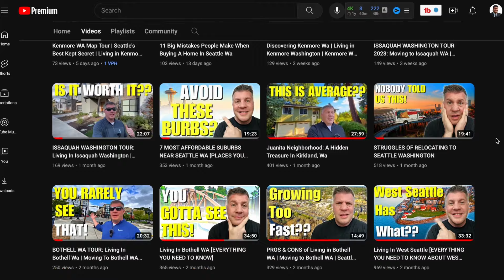Unlocking SEATTLE WA Secrets: Pros and Cons of buying New Home vs Old Home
Are you thinking about buying a home in Seattle WA?    🌆 Curious about the pros and cons of choosing between a brand-new construction or an older resale home in the beautiful Emerald City? Join me on this insightful journey as we dive deep into the housing market, uncovering the unique advantages and considerations for both options.

🏗️ New Construction Marvels:
Discover the allure of cutting-edge amenities, modern designs, and pristine finishes that come with a newly-built home. We'll explore the latest trends in Seattle's construction scene, giving you a glimpse into the future of comfortable living.

🏡 Resale Charm & Character:
Venture with me through Seattle's historic neighborhoods and explore the timeless beauty of resale homes. Uncover the unique stories behind each property, the established communities, and the distinct architectural styles that have shaped the city's rich history.

🤔 Weighing Your Options:
Let's break down the pros and cons together! From pricing considerations and maintenance factors to the joy of owning a piece of Seattle's past or indulging in the sleek innovations of the present, we've got it all covered.

🔍 Seattle WA Real Estate Insights:
I'll provide you with up-to-date information, market trends, and everything you need to make an informed decision when embarking on your home-buying journey in the Pacific Northwest.

Whether you're drawn to the shiny allure of a new build or the cozy nostalgia of a resale home, this video is your guide to making the right choice for your Seattle WA dream home. Hit play, explore, and let's find the perfect home that speaks to you! 🏠✨

🤔Thinking of Moving to Seattle Washington? ✨
This channel is all about living in Seattle Washington, moving to Seattle WA, and relocating to Seattle Washington. We also cover living in the Seattle Washington suburbs, moving to the Seattle WA suburbs, and relocating to the Seattle Washington Suburbs.

If you want to know everything about eating, sleeping, working, playing, the good, and the bad of living in Seattle Washington, then subscribe▶ and tap the bell🛎 for notifications so you can be the first to know about the current market in Seattle WA.😁

We get calls and emails everyday of people just like you, looking for help on making their move to Seattle Washington and we absolutely love it.😍 Whether you are moving next week or next year, give us a call☎, shoot us a text📝, or send us an email📨 so we can help you make a smooth move to Seattle Washington.